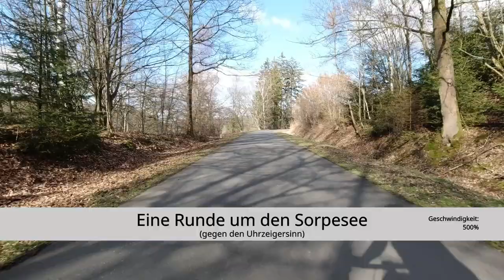Eine Runde um den Sorpesee (gegen den Uhrzeigersinn)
Mit dem Rennrad eine Runde gegen den Uhrzeigersinn um das Hauptbecken des Sorpesees  (Geschwindigkeit: 500%). Siehe auch:

Musik (aus der YouTube-Audio-Bibliothek):
* The 126ers - As We Go
* Dan Henig - Wrong